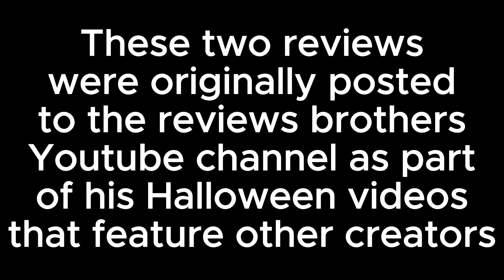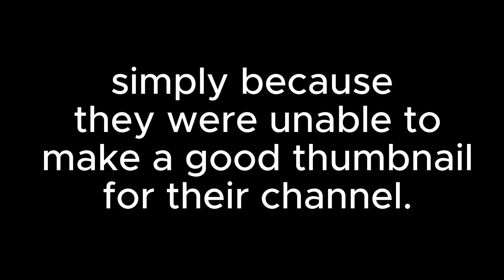The Kid Dracula & Splatterhouse Wanpaku Graffiti Double Feature - The Import Show | Ultraflamz 64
Today's Ultraflamz Double Feature Halloween Special Extravaganza is an upload of two reviews I made for the @thereviewsbrothers3854 YouTube channel.
The Splatterhouse review was uploaded last October, and the Kid Dracula review was uploaded literally today by the the time this video gets uploaded.

Spooky Games to Play on Halloween Part 2 - VIEWER SUBMISSIONS!